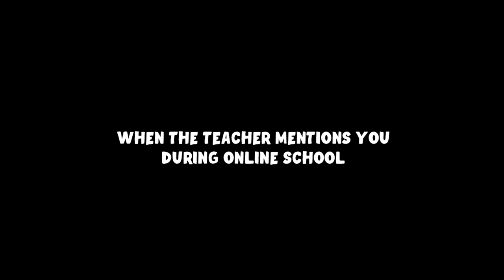Valkyrae moments that will make you laugh 🤣 ft. Sykkuno [Funny Edit]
💬 Hey guys! In this video, I show you some of the best and funny moments with Valkyrae edited by me. If you want to see more videos like this in the future, you can leave a comment in which you can give your opinion about the video or give me ideas for the next videos. I read all the comments!